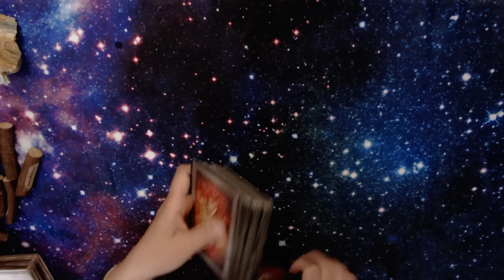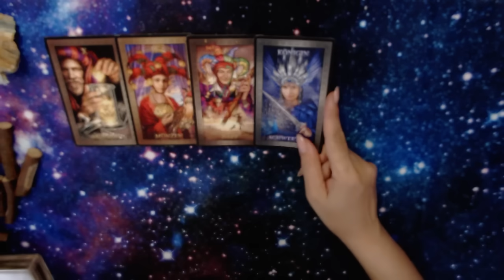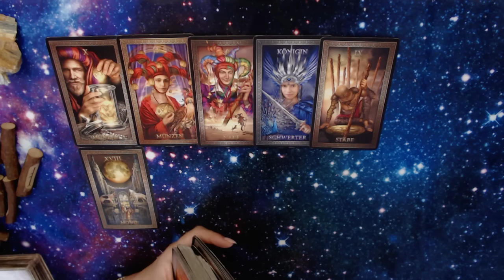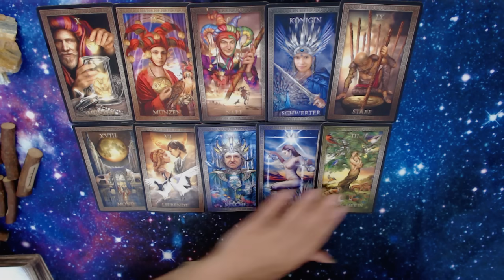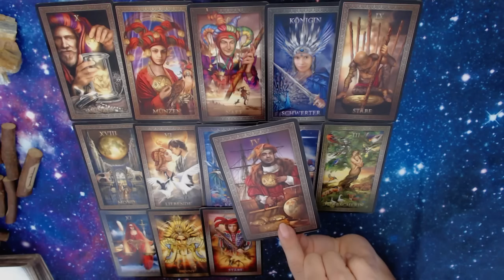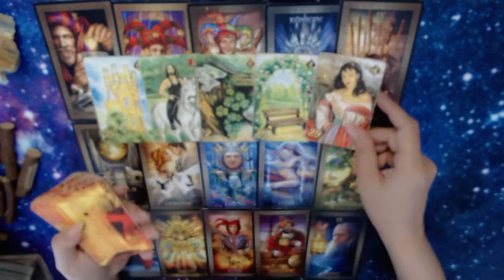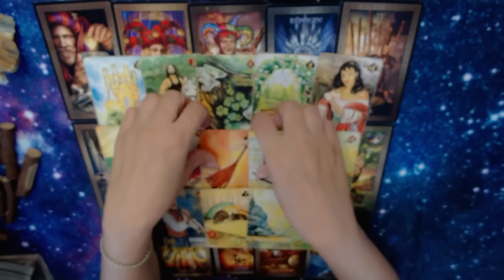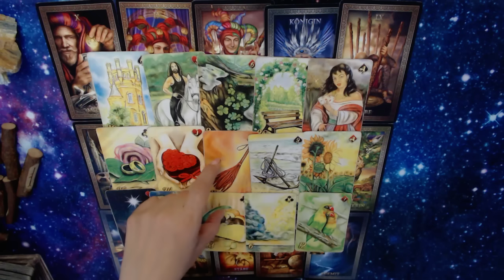VIRGEM♍ALGUNS DE VCS VÃO FICAR MILIONÁRIOS😲💰🍀ALGUÉM SE DECLARA PARA VC💕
📌FEITIÇARIA DE BRUXACOVIS 💕💃🍷 DIA 08/11/24
FAÇA QUANTOS QUISER

* AMOR E UNIÃO - R$ 47
* LOUCO(A) DE CIÚMES - R$ 27
* DESUNIÃO - R$ 47
* EMPODERADA - R$ 27
* DESTRANCA TUDO - R$ 37
* SEU CORAÇÃO É SÓ MEU - R$ 47

- ESCOLHA SEUS TRABALHOS, FAÇA O PIX
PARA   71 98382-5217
ENVIE PARA O ZAP O COMPROVANTE JUNTO COM O NOME DO TRABALHO, SEU NOME E O NOME DO BOY/GATA (AMBOS DE BATISMO) E DATAS DE NASCIMENTO UM ABAIXO DO OUTRO E AGUARDE O OK EM ATÉ 48H

APÓS O PAGAMENTO E OK, VOCÊ PARTICIPARÁ DO GRUPO DE TRABALHO PARA VER AS FOTOS DO TRABALHO

SEU NOME E O NOME DA PESSOA VÃO
DENTRO DOS TRABALHOS

✅RITUAL DA PROSPERIDADE INDIVIDUAL(TRABALHO COM EXU DO OURO) - SEMPRE AS SEGUNDAS-FEIRAS. Passe email e garanta sua vaga.

📌CONSULTA DE CARTAS DE 3 OU 5 PERGUNTAS. Passe email e garanta sua vaga.

✅FAÇA SUA LIMPEZA ENERGÉTICA - MESA ESTELAR DO ARCANJO MIGUEL, FOGO CIGANO, LORD GANESHA SAINT GERMAIN OU DO ARCANJO METATRON (MESA RADIÔNICA) - peça desconto para as mesas de Fogo Cigano e Lord Ganesha

📌OFERTA CURSO BARALHO CIGANO - LIMPEZA GRÁTIS
- (GRÁTIS CURSO DO BARALHO DA VOVÓ CIGANA + LIMPEZA COLETIVA DE NOVEMBRO + EBOOK DE SIMPATIAS PARA O AMOR e OUTROS 2 EBOOKS) - DIVIDA EM 12X E APRENDA A FAZER ATENDIMENTOS ONLINE

📌COMO PARAR DE BEBER AGORA(EBOOK) - APENAS R$29,70
SE AJUDE AGORA OU AJUDE SUA PESSOA ESPECIAL